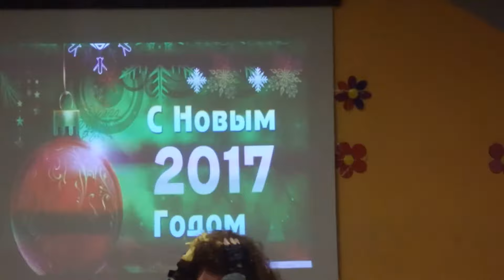Как встретить НОВЫЙ ГОД